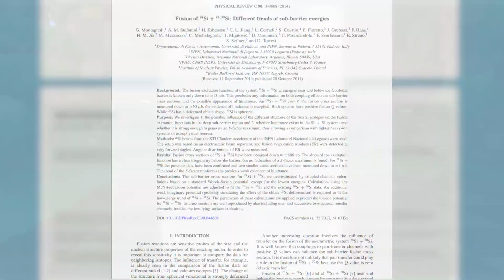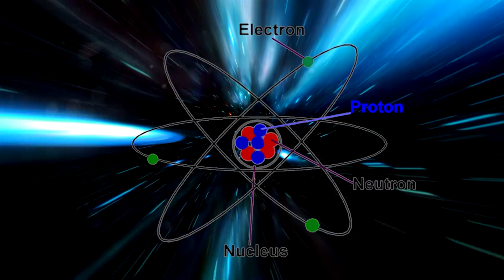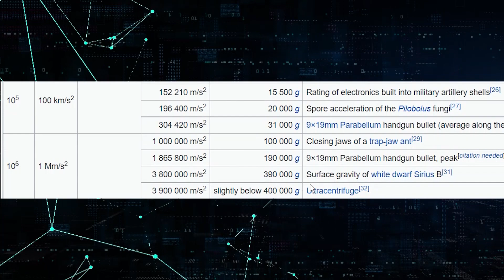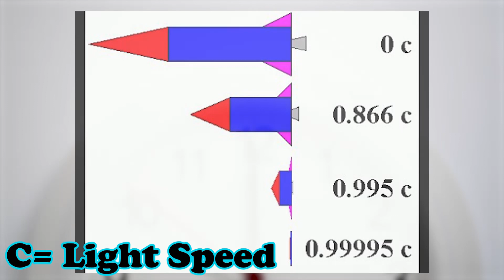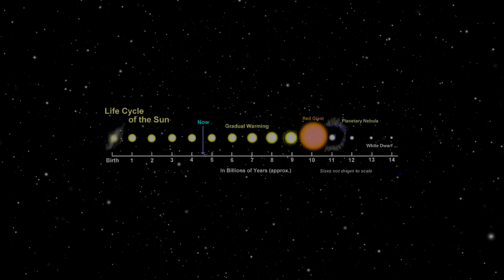What if Sonic ACTUALLY Ran at Max Speed? || Wack Bracket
What would happen if Sonic the Hedgehog actually reached lightspeed with his lightspeed dash from Sonic Adventure? Spoiler Alert: Reaching light speed doesn't do great things to our planet.